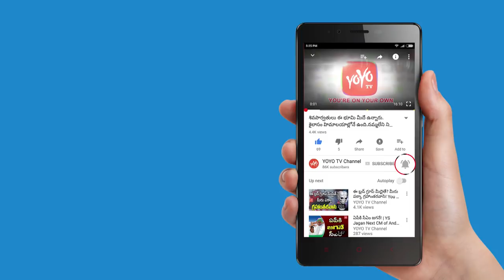TDP MLC Karanam Balaram Reveals Disputes Between Chandrababu And YS Rajasekhara Reddy | YOYO TV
TDP MLC Karanam Balaram Reveals Disputes Between Chandrababu And YS Rajasekhara reddy
Karanam Balaram Krishna Murthy, popularly known as Prakasam Zilla Tiger, an Indian politician in the state of Andhra Pradesh. He was born in Thimmasamudram village of Prakasam district in Andhra Pradesh. present He is serving as a MLC